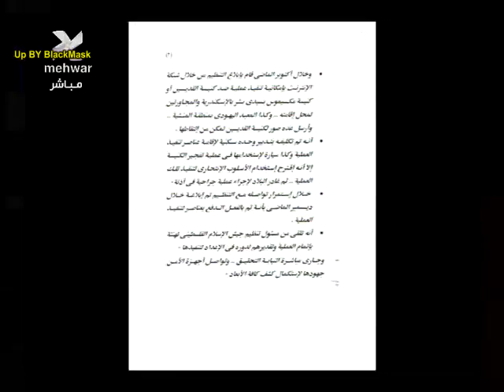دم سيد بلال في رقبة أمن الدولة..الكشف عن صاحب التفجير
نفى تنظيم "جيش الاسلام" الفلسطيني تورطه في الهجوم الذي استهدف كنيسة القديسين في الاسكندرية ليلة رأس السنة الجديدة ، والذي اسفر عن مقتل 23 شخصا وإصابة عشرات آخرين.

وقال ناطق باسم التنظيم "انه ليست هناك صلة تربط بين جماعته والهجوم على الكنيسة في مصر".

,تعليقا على إعلان حبيب العادلي وزير الداخلية المصري مسئولية "جيش الاسلام" الفلسطيني عن تفجير كنيسة الاسكندرية أكدت حركة حماس "أنها على يقين أن الموساد هو من يقف وراء الجرائم التي تقع لخلط الأوراق" ، مشددة على "أن الأخير هو من ثبت أنه يستهدف مصر وشعبها من خلال شبكة التجسس وغيرها من الجرائم".

وقالت الحركة في بيان "أننا ننظر بقلق إلى ما جاء على لسان وزير الداخلية المصري من توجيه الاتهام لعناصر من جيش الاسلام في غزة بالمسئولية عن التفجير المؤسف".

وأكدت الحركة أنها "تقود مقاومة ضد الاحتلال الصهيوني داخل فلسطين ولم ولن تسمح بنقل صراعها مع أي طرف آخر خارج فلسطين".

وشددت على "أن الأمن القومي العربي والمصري هو على قائمة أولوياتنا لأننا نعتبر مصر والوطن العربي عمقنا الاستراتيجي الذي لا نقبل المساس به".

وقالت "إن علاقتنا بالمسيحيين على مر التاريخ علاقة طيبة ولا نقبل أبدا بالمساس بها ولذلك فقد أدنا تفجير الكنيسة من اللحظة الأولى وقدمنا العزاء لمصر ولعوائل الضحايا".

ودعت الحركة "الحكومة المصرية إلى التعاون مع الحكومة الفلسطينية لفحص هذه المعلومات والتأكد من مدى صحتها".